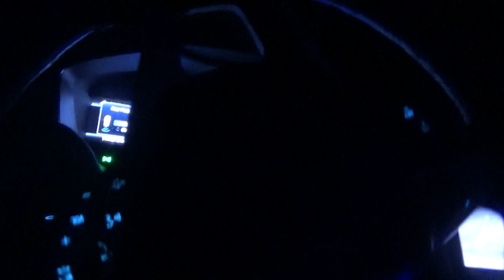i am going to get the thursday blade papers